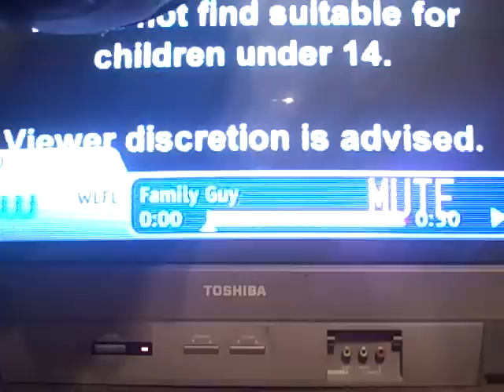WAKIZA FAMILY GUY DUB!!!! Part 1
You know you love it. Part 2 will be up soon!!!